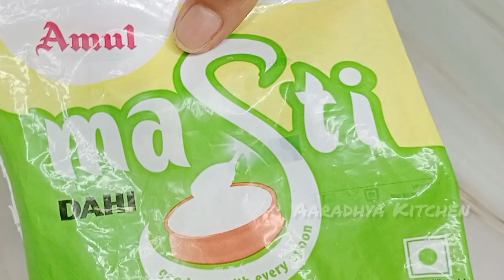अगर ऐसे बनेंगे तो हलवाई से भी ज्यादा अच्छी बनेगी l Instant Jalebi And Rabdi Recipe Aaradhya Kitchen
ingredients list
1 cup maida
2 tbsp desi ghi
1 tbsp eno
1 cup water
2 cup sugar
1/4 cup water
1/2 tsp Orange food kalr
2 cup desi ghi